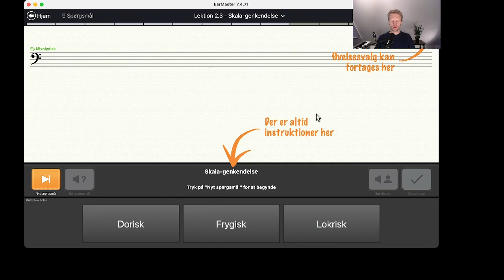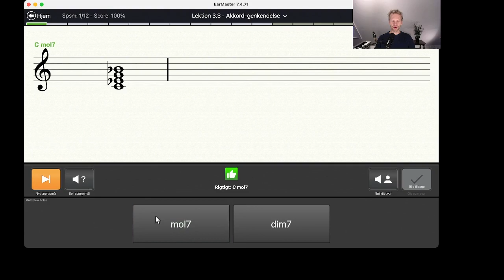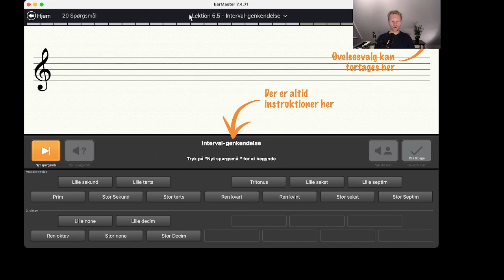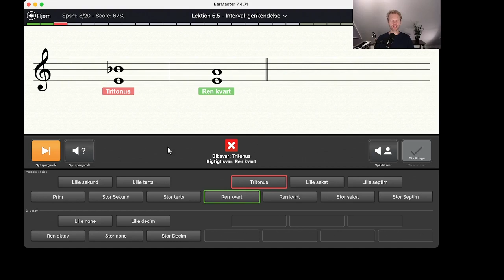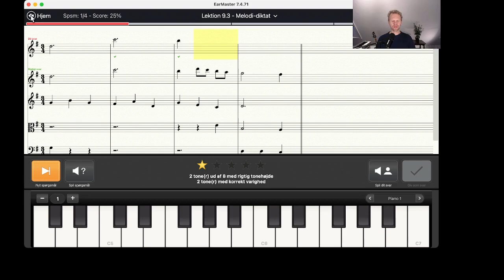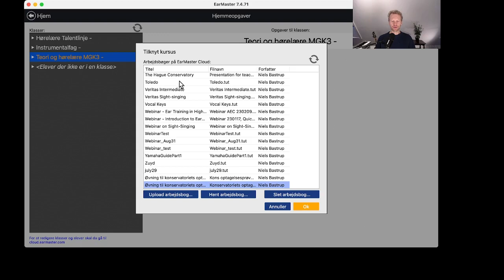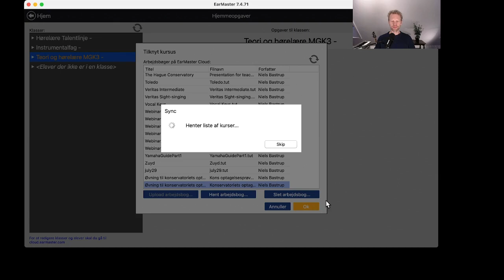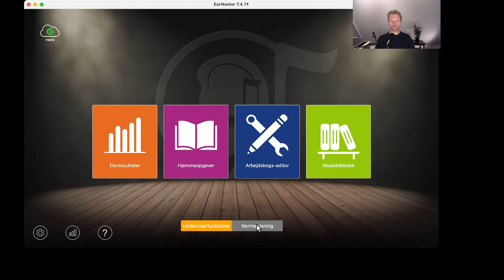Forberedelse til konservatoriernes optagelsesprøve i hørelære og musikteori, klassisk bachelor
For at kunne indlæse øvelserne, kræver det en aktiv EarMaster licens. Spørg på din musikskole, om du kan få det via dem eller få en privat licens her

Forberedelse til konservatoriernes optagelsesprøve

Som optagelsessøgende til de danske musikkonservatoriers klassiske bachelor-uddannelser skal man foruden de(n) hovedfagsrelaterede prøve(r) også til prøve i hørelære og teori. Denne EarMaster øvelsessamling (som kan downloades gratis her er ment som et hjælpemiddel til at forberede sig bedst muligt på denne prøve. Særligt de to første dele, hvor det handler om lyttefærdigheder og evnen til at notere, hvad man hører.

Konservatoriernes prøve består af tre dele:
1. En auditiv prøve
2. En diktat- og korrektionsprøve
3. En visuel prøve

Ved Det Jyske Musikkonservatorium er der desuden en vejledende mundtlig prøve. Øvelserne i bladsang i nærværende øvelsessamling relaterer primært til denne. EarMaster øvelsessamlingen dækker ikke alle dele af optagelsesprøven, så det er vigtigt at man selv orienterer sig i prøvens krav. Se for eksempel Det Jyske Musikkonservatoriums hjemmeside